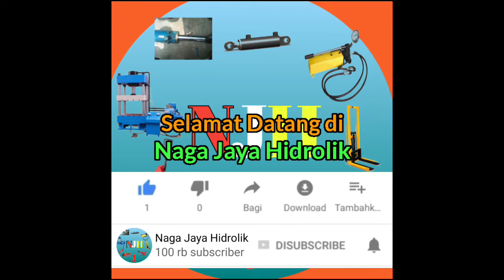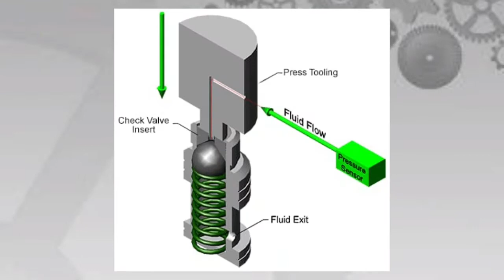Cara Kerja Relief Valve Hidrolik | Safety Valve Hydraulic System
Relief Valve Hidrolik adalah komponen hidrolik yang memiliki fungsi untuk mengatur atau membatasi tekanan kerja maksimum pada sistem pengaman. Lalu, bagaimana Cara kerja atau Prinsip dari relief valve hidrolik ini. Simak terus videonya.

Terima kasih.